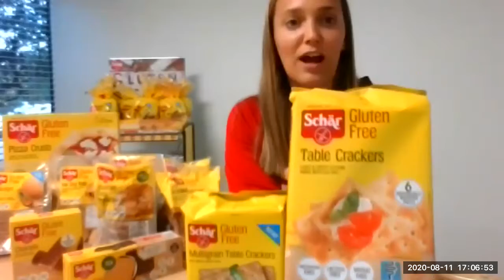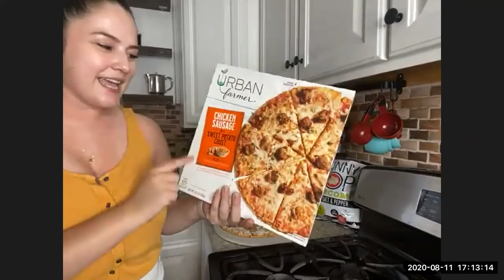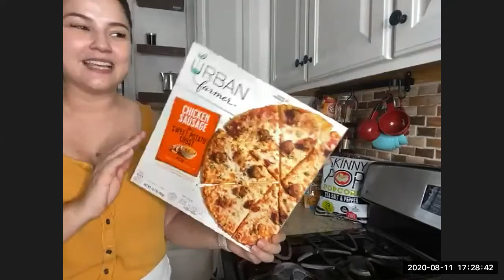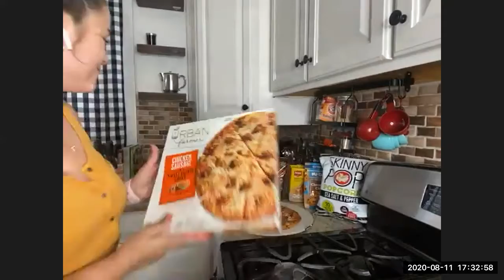Lifestyle and Wellness with Jewel-Osco and Schär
We were joined for a Q&A with registered dietitian, Meghan Donnelly, where we talked about some of our favorite brands that fit your top 8 allergen free lifestyles including gluten free, nut free, dairy free and more!

Featuring the brands below:

- Urban Farmer
- Schär
- Bakery on Main
- Kikkoman
- Skinny Pop
- Quaker
- Path of Life
- Lakewood
- Made Good
- Midel
- Vita-Coco
- Glutino
- Nature's Bakery
- KIND
- Stonyfield